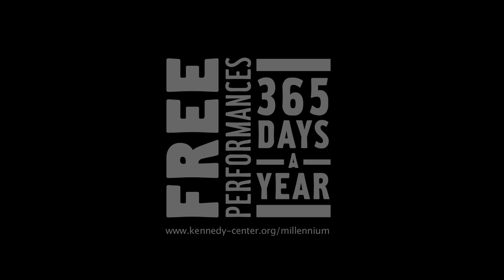Ezekiel's Wheels - "December Suite"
The internationally recognized klezmer ensemble blends the intimacy of chamber music with the rowdiness of a dance band.